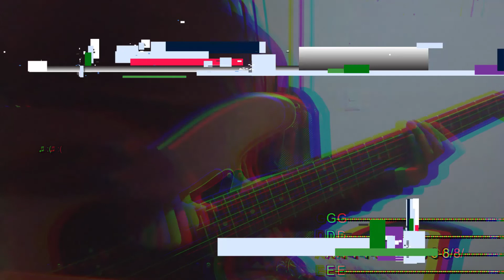Beabadoobee - Tired (Bass Cover With Tabs And Lyrics)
I hope you can enjoy my bass line version for one of my favorite songs from Bea. Recorded this video at 2:00 a.m aahs :)) and... love u bea and everyone who reads this